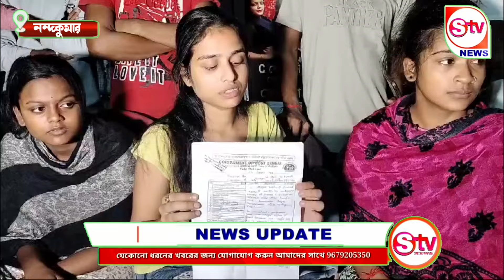জোর করে অধিক রাতে মহিলা শিল্পীদের অশ্লীল নাচের জন্য জোরাজুরি,শিল্পীদের অভিযোগে গ্রেফতার ২।